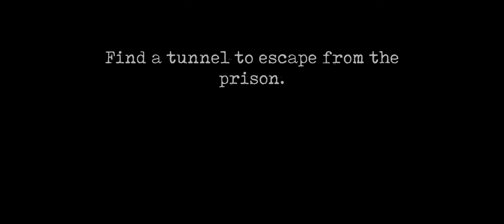Mr Meat 2 Tunnels Escape | Ghost Mode (Full Gameplay)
Mr Meat 2 Tunnels Escape In Ghost Mode Full Gameplay